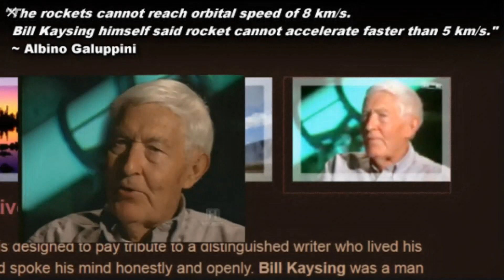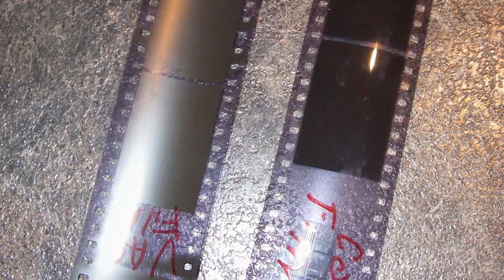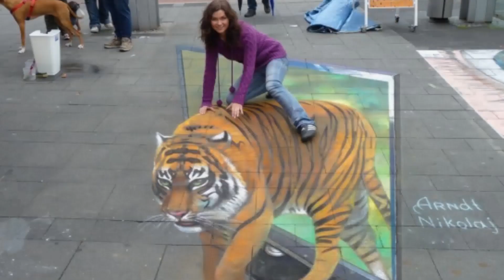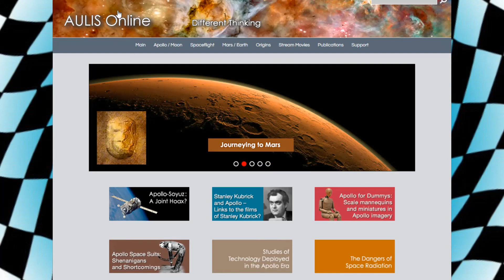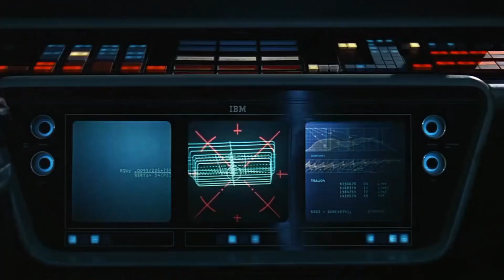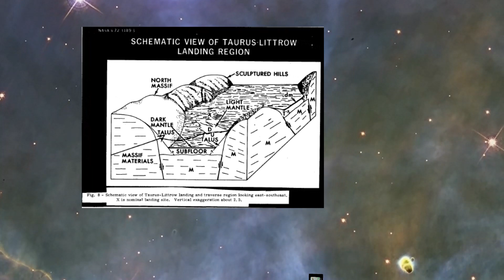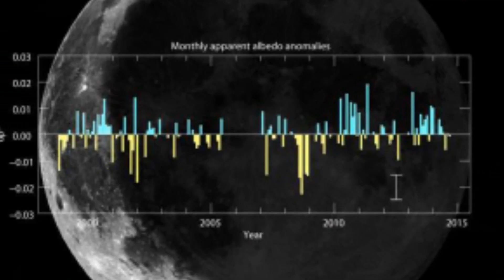"The Apollo Moon Landings Fact And Fiction" Part 4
Marcus Allen takes another look at the Apollo Moon Landings.

Special thanks to "Lighting The Void Radio" for conducting the interview portion of this video.

for the best Moon Hoax videos available on the World Wide Web!

to review "Hiding A Hoax In Plain Sight"